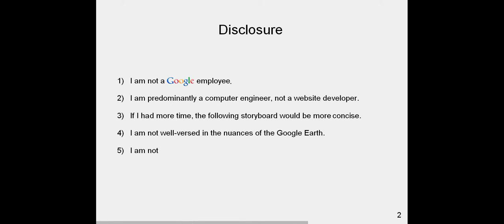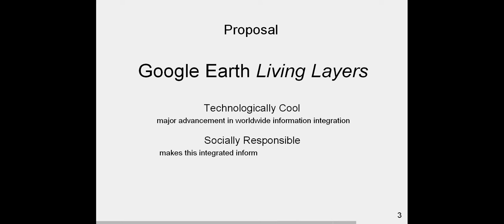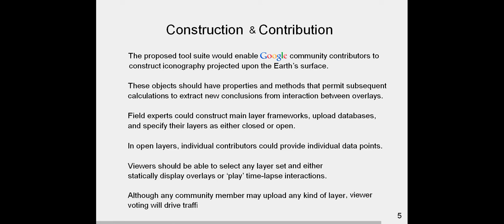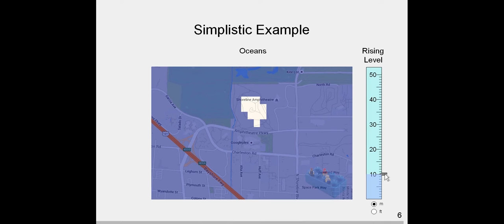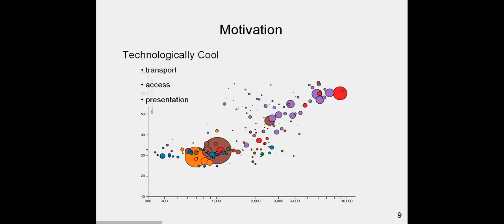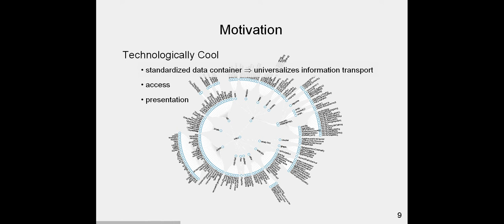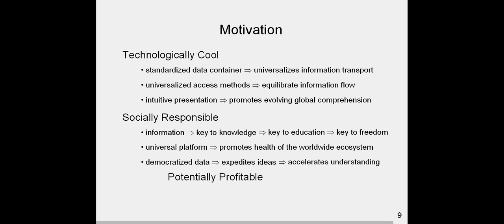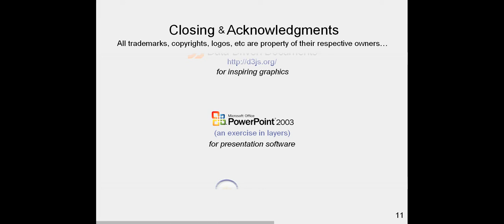Open Letter to Google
A proposal for enhancing Google Earth to enable a wiki-like user community to generate and maintain crowd-sourced, interactive layers in which data may be correlated and trends extracted from juxtaposed sets of overlays.